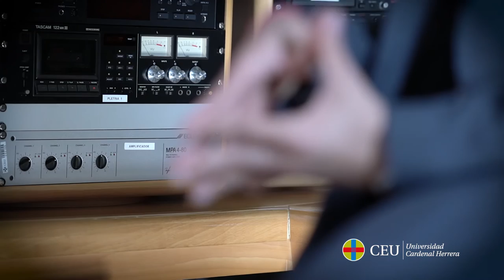From Brazil to Spain: Joao's international experience at our university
Meet Joao, Brazilian student at CEU Valencia, and learn more about his personal experience with us!